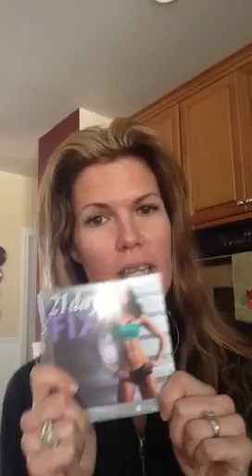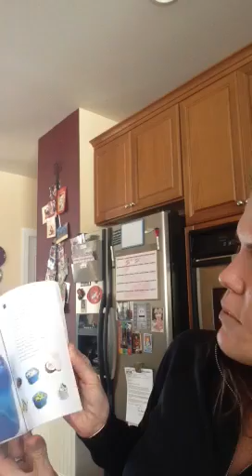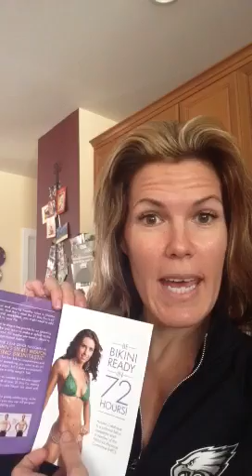21 Day Fix!!! What's in it!!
I got mine!! Lets do this!!